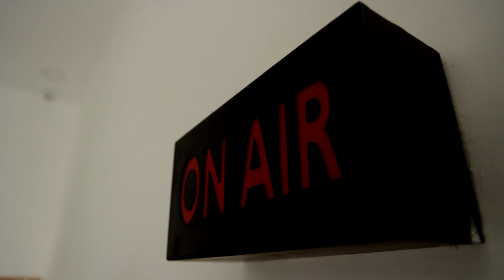புலியின் மீது அமர்ந்து வந்து பக்தர்களுக்கு காட்சியளித்த ஐயப்ப சுவாமி..! | sabarimalai | Tiger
புலியின் மீது அமர்ந்து வந்து பக்தர்களுக்கு காட்சியளித்த ஐயப்ப சுவாமி..!